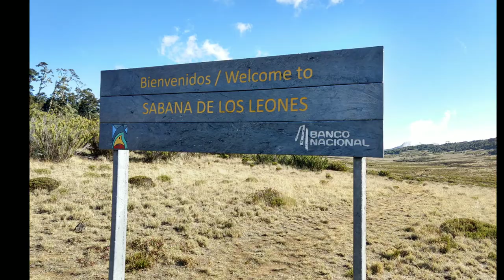Chirripó national park Costa Rica